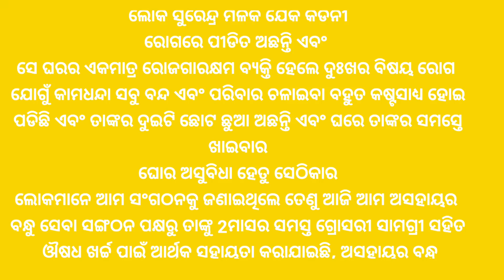ସୁରେନ୍ଦ୍ର ମଳିକ ଯେକି କିଡନୀ ରୋଗରେ ପୀଡିତ ସମସ୍ତ ଗ୍ରୋସରୀ ସାମଗ୍ରୀ ସହିତ ଔଷଧ ପାଇଁ ଆର୍ଥିକ ସହାୟତା ପ୍ରଦାନ